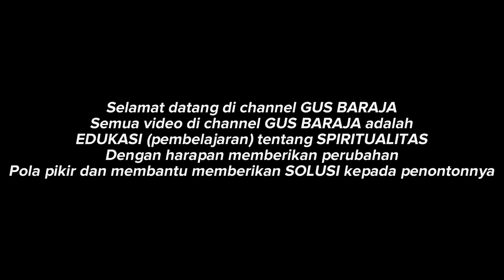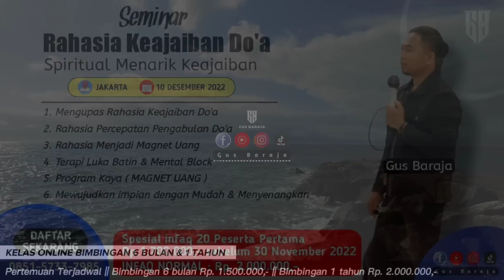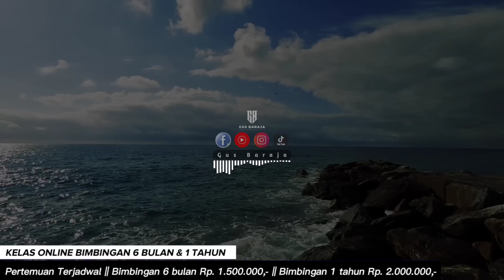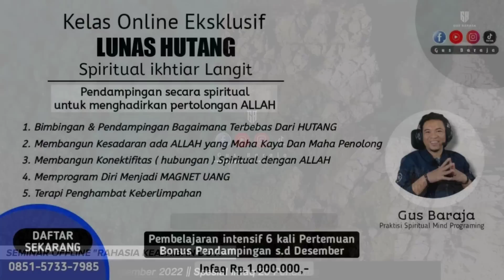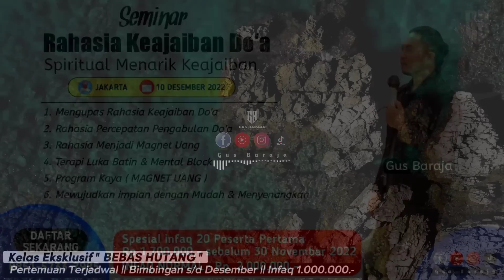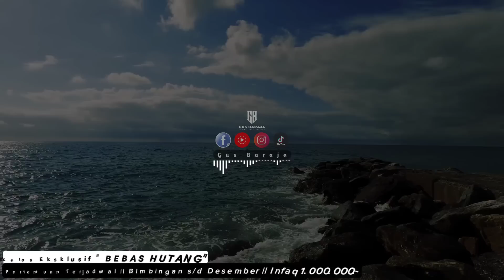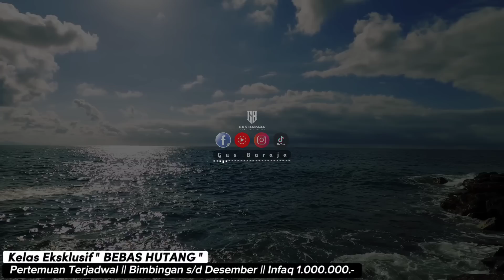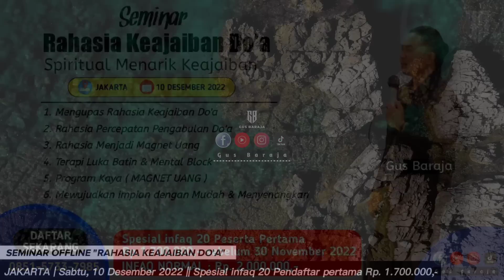KEKUATAN DAN KEAJAIBAN KETIKA IKHLAS...❗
SEMINAR ONLINE " RAHASIA JALAN KAYA "

WAKTU : JUM'AT, 4 NOVEMBER 2022
JAM : 19:30 - 22:00